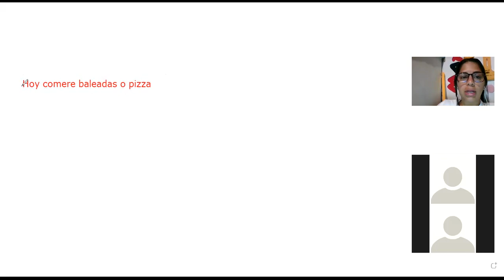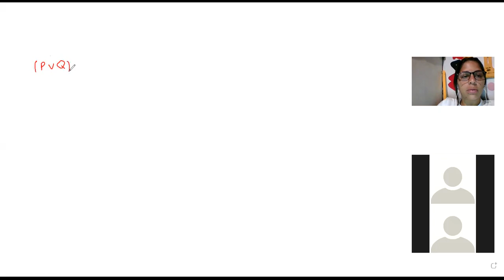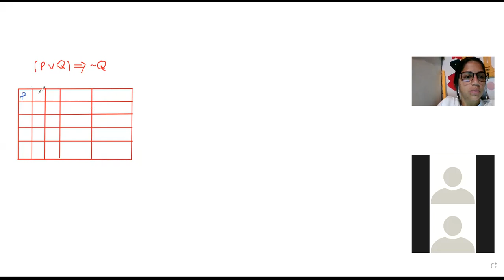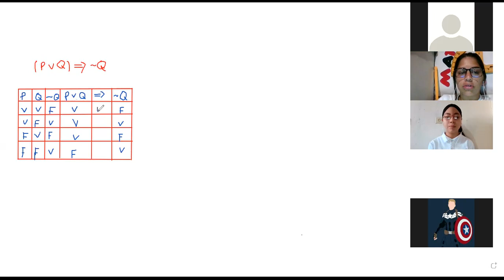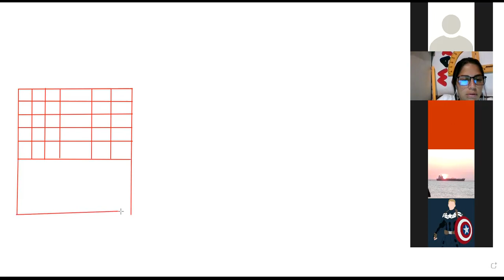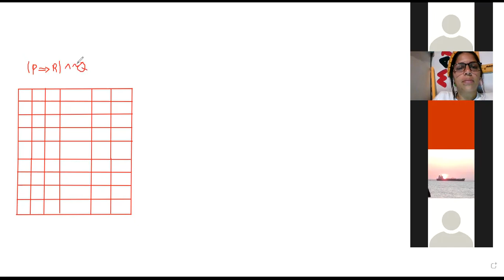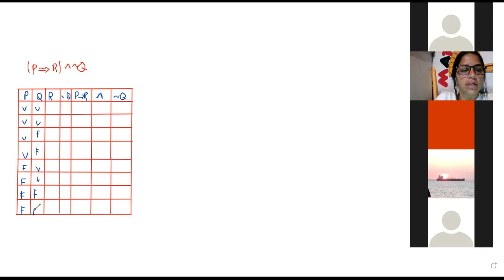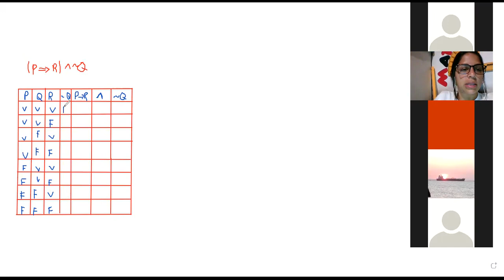Repaso Lógica Simbólica 11º